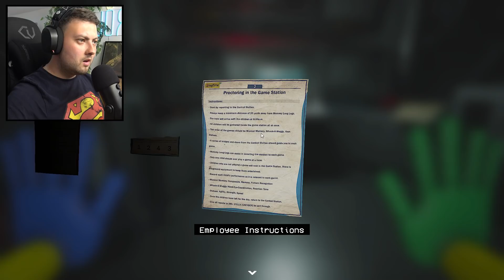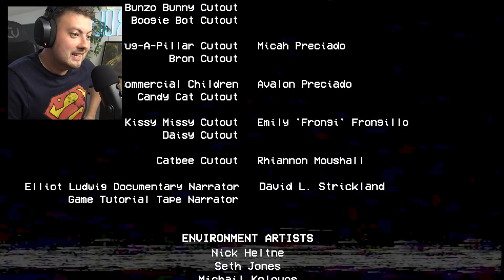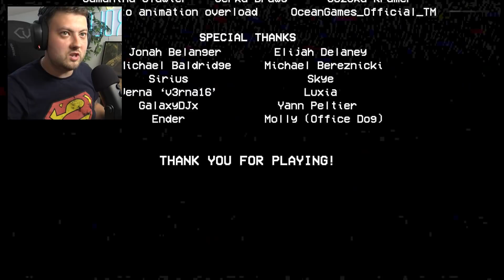MOMMY LONG LEGS POKONANA! To KONIEC! #3 - POPPY PLAYTIME (chapter 2) #3 [Zakończenie]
🡆 5.000 LIKE = od razu NOWY ODCINEK z POPPY PLAYTIME!